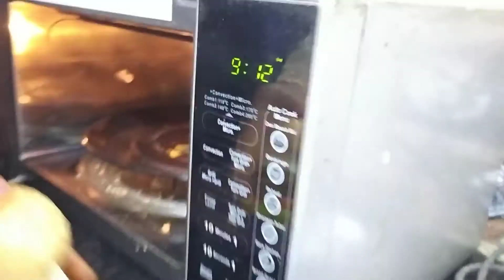McVeggie Style Burger Recipe | Crispy Veg Burger Recipe | Riya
This is a perfect substitute to a McDonald's or KFC burger made with easily available ingredients. Give this recipe a try and Enjoy!!

ap bhi try kariega bazaar se acche lagenge... Ye Veg Cheese Burger ki patty super crispy banti hain, cheese filling ke saath :)
Gears Used In Filming
Best for filming
Best Vlogging mic
Camera Recommended
Utensils
Gas Stove
Non Stick Best Combo
Mixing Bowl
Pressure Cooker
Milk Pan
Tadka Pan